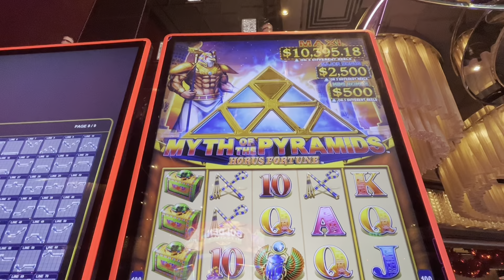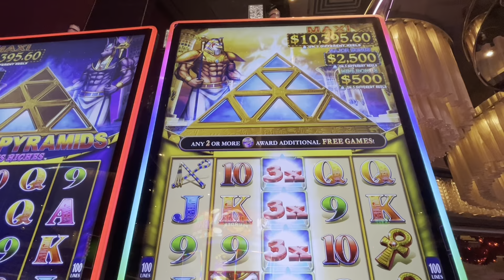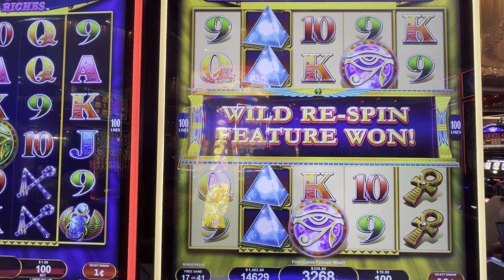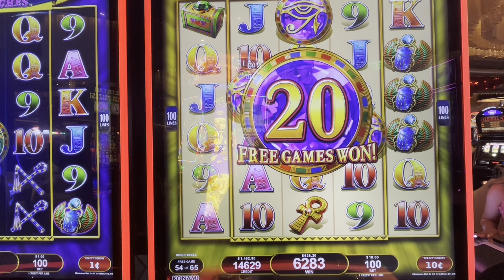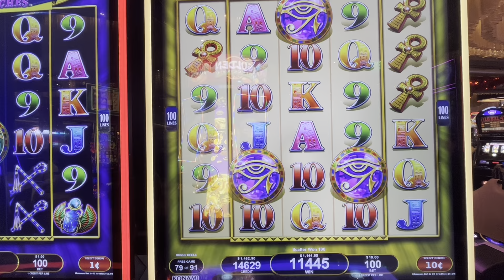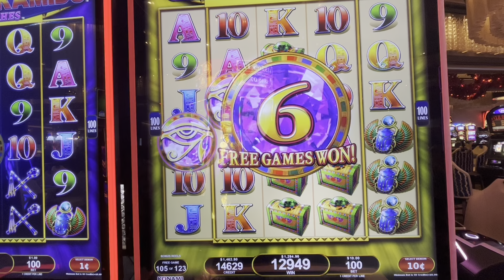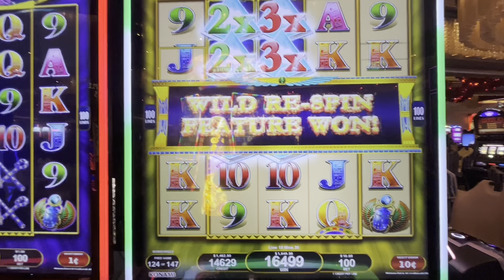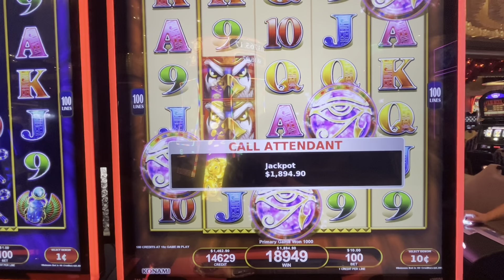RECORD BREAKING 147 FREE GAMES NON STOP RETRIGGERS 🤑casino